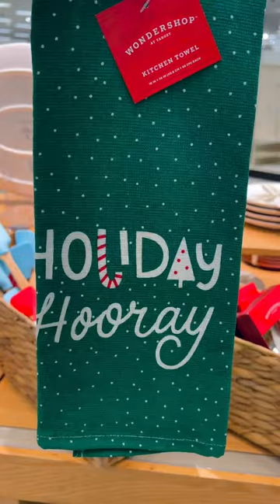Christmas Mugs at Target ☃️🎄